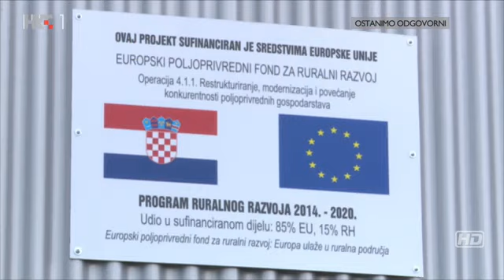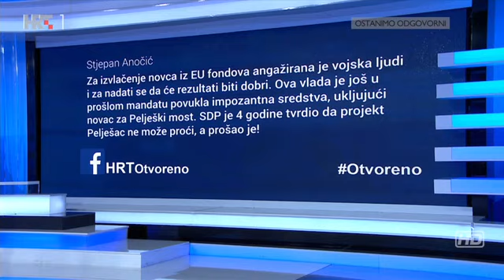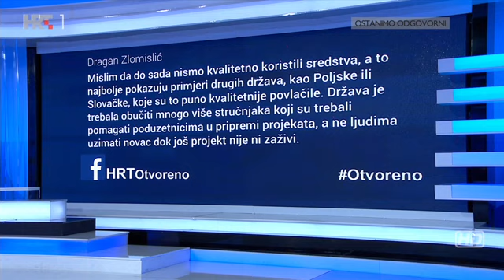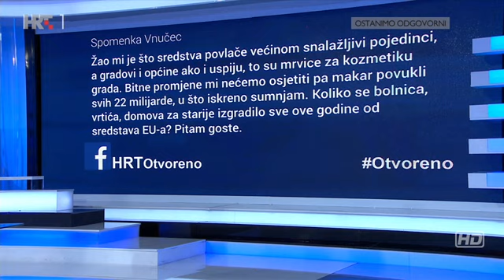Otvoreno: O korištenju sredstava iz fondova EU-a za razvoj RH, 15.09.2020.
Hrvatskoj su na raspolaganju 22 milijarde eura iz Unijinih fondova i proračuna u idućih sedam godina. Novac bi se, među ostalim, trebao utrošiti u zelenu i digitalnu transformaciju, otvaranje novih radnih mjesta, razvoj županija, poljoprivredu, demografsku obnovu. Da bismo iskoristili sve obećane milijarde, potrebni su ozbiljni koraci i ponajprije jasno razrađeni reformski planovi. Iz oporbe stižu kritike da je riječ o neuspjehu zbog potrebe za tolikom pomoći koja se predstavlja kao uspjeh.

Gosti:
- Nataša Tramišak, ministrica regionalnog razvoja i fondova EU
- Igor Andrović, župan virovitičko-podravski
- Marko Jurčić, savjetnik predsjednika Hrvatske gospodarske komore
- Josip Tica, predsjednik Savjeta za gospodarstvo SDP-a
- prof. dr. sc. Mladen Vedriš, Pravi fakultet u Zagrebu

Urednik i voditelj: Branko Nađvinski